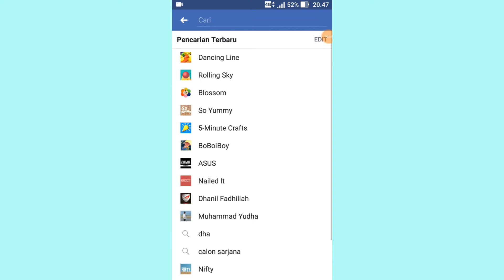Dancing Line - New Level "The Hip Hop" Coming Soon!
Dancing Line akan update nih, suapa yang nggak sabar untuk level baru ini,

Coming Soon

nantikan video video menarik lainnya, Sampai Jumpa 🤗.

Hp yang digunakan ➡ ASUS Zenfone Selfie
Perekam Layar ➡ DU Screen Recorder

Dancing line is my Favorite Game, try to play it.
Game ➡ Dancing Line
Developer ➡ Cheetah Mobile

Bagi kalian yang suka Game Dancing Line, Yuk gabung di Group Facebook kami 😉